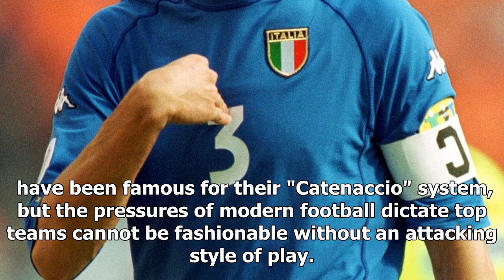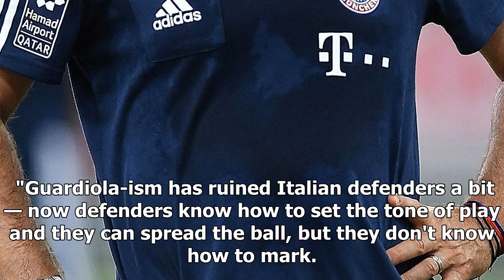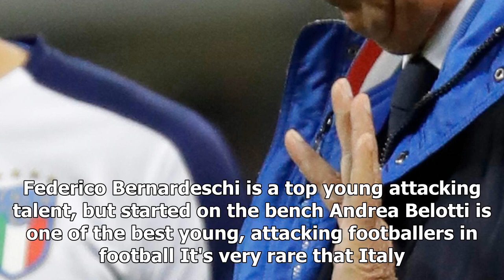How italy's future will be decided in the immediate reaction to humiliating world cup exit